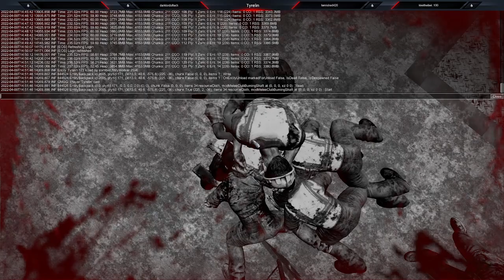At least Shadow Stalker isn't in this game... | 7 Days to Die (Mischief Maker) Pt. 3 | VOD 4/9/22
Well, today is take 2 on my horde base (thanks to Emperortopaz for thwarting my plans earlier). How well does it work? Good question, you could just skip ahead and watch, but what's the fun in that?